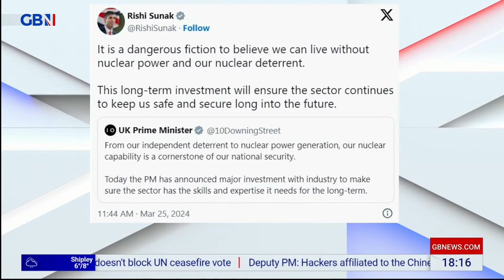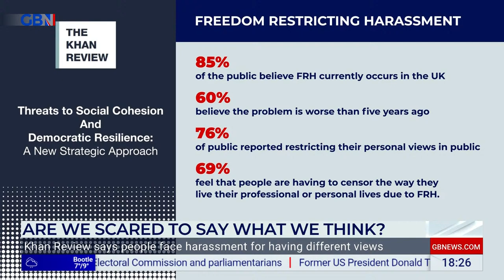Dewbs & Co | Monday 25th March